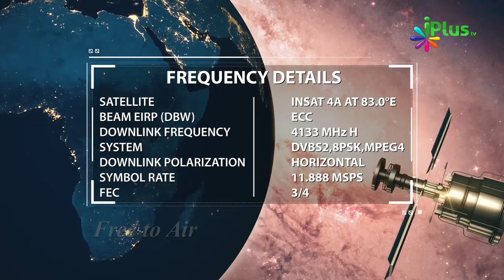Ghar Ki Islaah Ki Fikr Karo Kyonki Zyada Waqt Ghar Me Guzarta Hai By Shaikh Imran Ahmad - iPlus TV